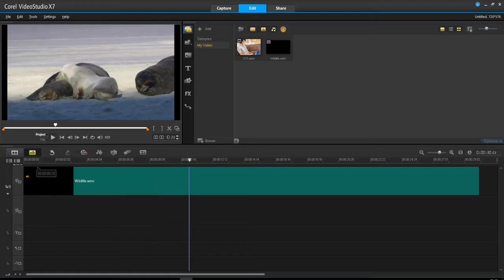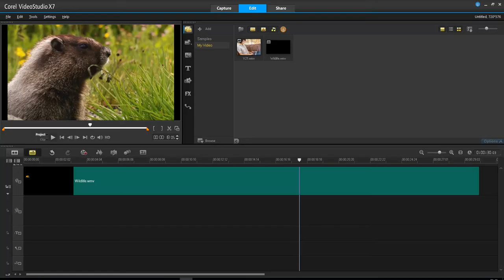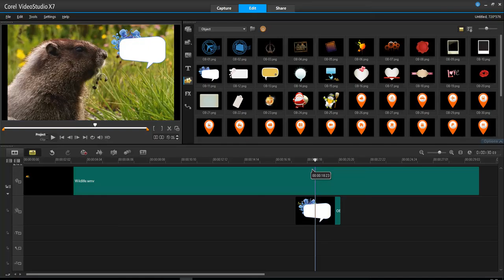การใส่วัตถุให้กับงานวิดีโอ